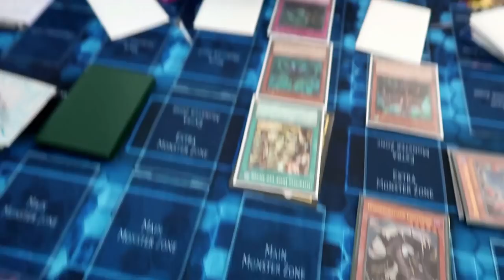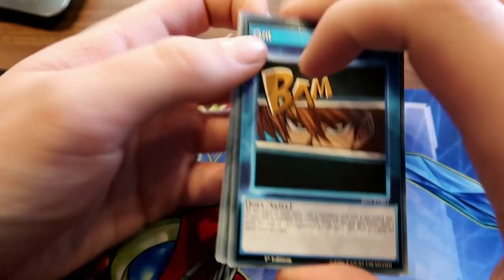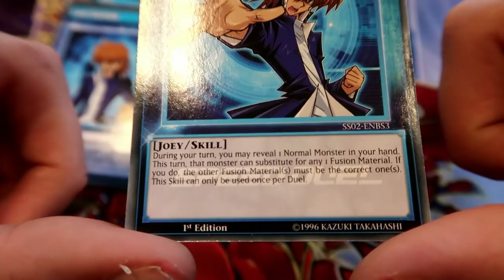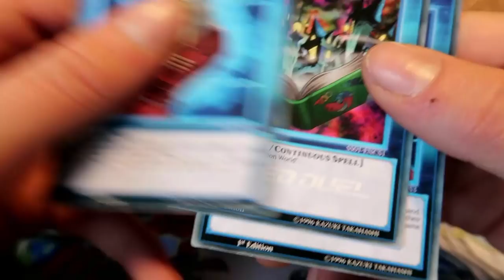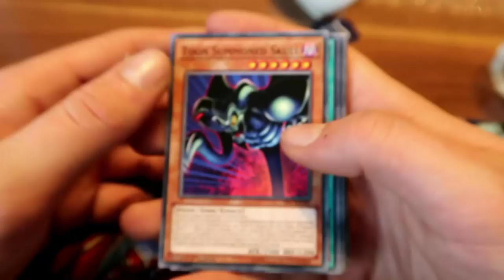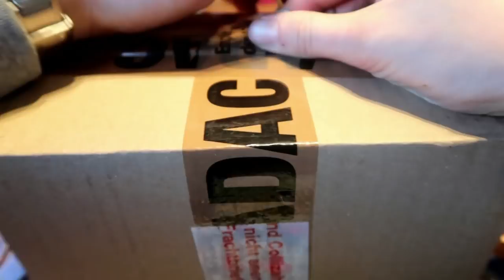Konami YuGiOh Community Day Vlog deutsch traderonlinevideo Trader trader-online.de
Tim besucht Konami zum ersten deutschen YuGiOh Community Day. Viel Spaß mit seinem Vlog!

Was ist Eure Meinung zum Konami Community Day?
Habt Ihr Anregungen, Tipps oder Wünsche an Tim?
Werdet aktiv & schreibt einen Kommentar!

Direkt zum (Vor-)Verkauf zu "Sisters of the Rose (Legendary Duelists)" im Shop geht´s

Trefft Tim & Dirk im TRADING CARD SUPER STORE und spielt mit uns:
Immer Dienstags, ab 17 Uhr ist YuGi-Treff!

...und natürlich schöne Feiertage.